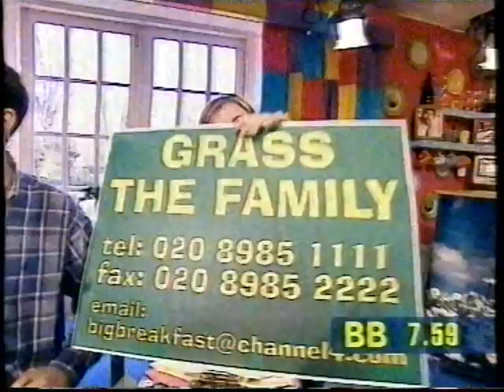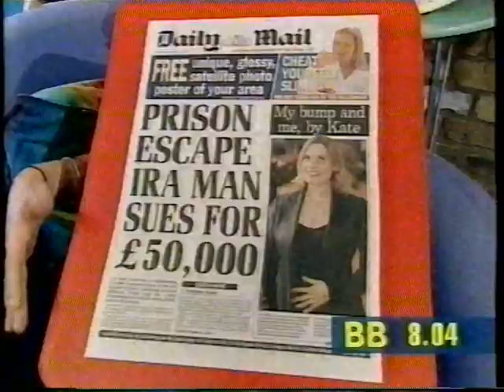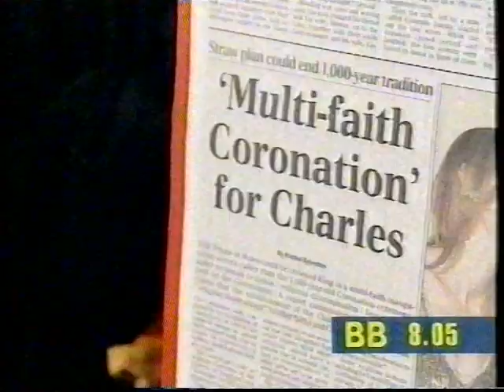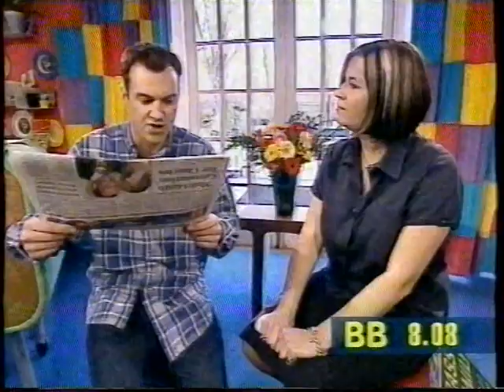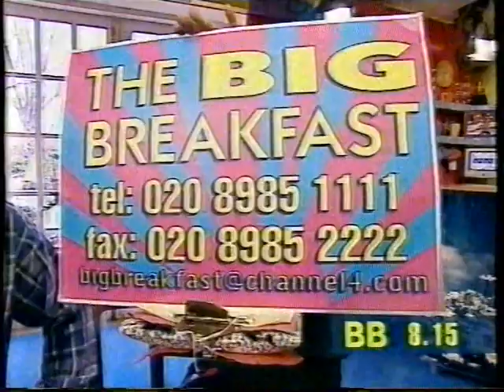The Big Breakfast - 10th Apr 00 excerpt #2 - Johnny Vaughan & Liza Tarbuck Newspaper Review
The Big Breakfast 10th April 2000  excerpt #2 with Johnny Vaughan & Liza Tarbuck News headlines and paper review